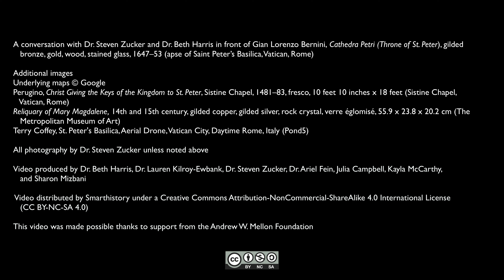A throne for Saint Peter — Bernini's Cathedra Petri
Gian Lorenzo Bernini, Cathedra Petri (Throne of St. Peter), gilded bronze, gold, wood, stained glass, 1647–53 (apse of Saint Peter’s Basilica, Vatican, Rome), A conversation with Dr. Steven Zucker and Dr. Beth Harris.